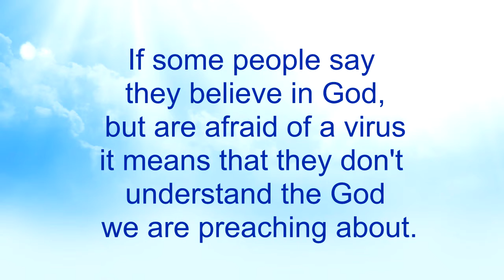Coronavirus - Part 10 (Teaser)